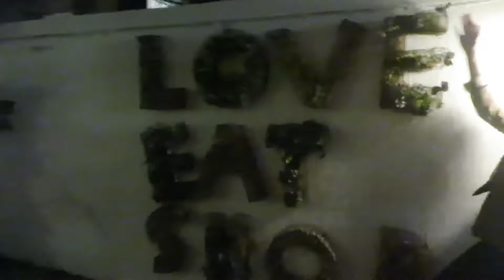Vlog 25: Restaurant Hopping for Lucy’s birthday